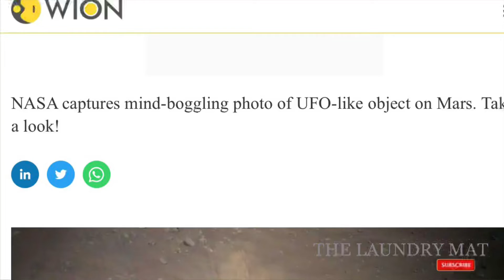NASA Litter Bugs 🗑 🛰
credits🎬📰